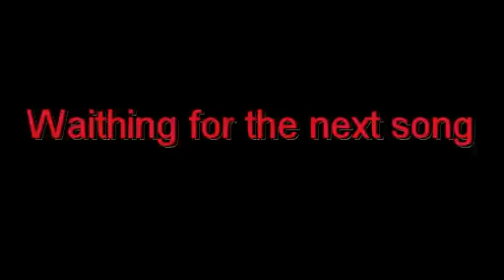The Apples - Di chi sono figlio io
Niscemi luglio 2017